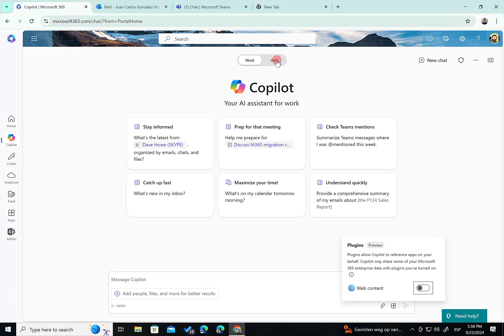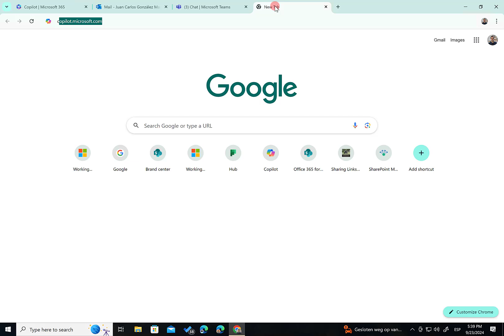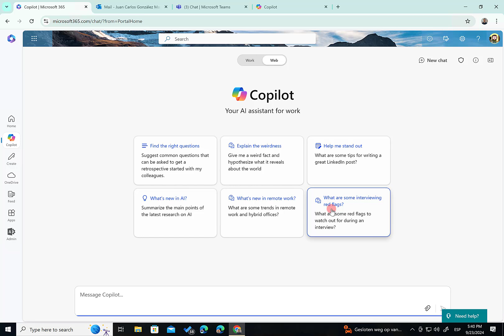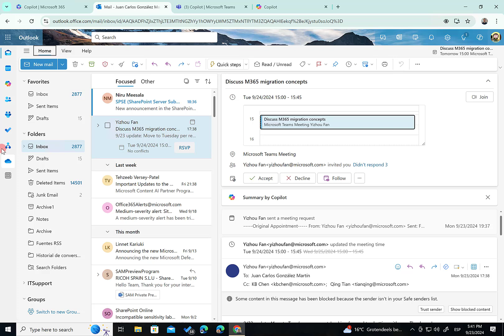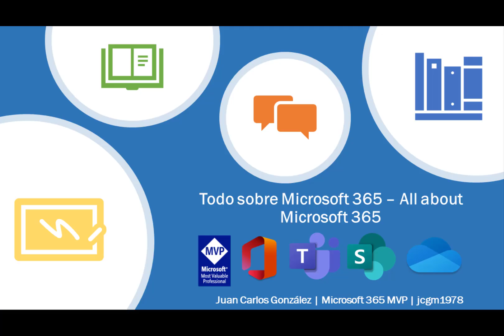Microsoft 365 - Copilot para el trabajo y la web en la App de Copilot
En este video muestro lo que para mi es una novedad relativamente reciente: la posibilidad de cambiar de contexto entre Copilot para el trabajo y Copilot para la Web en la App de Copilot en Microsoft 365 Copilot